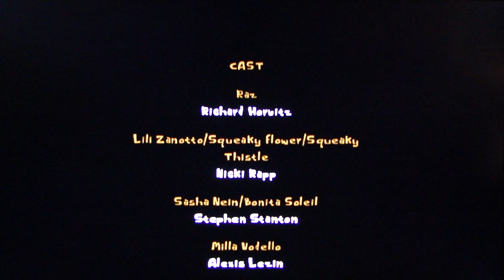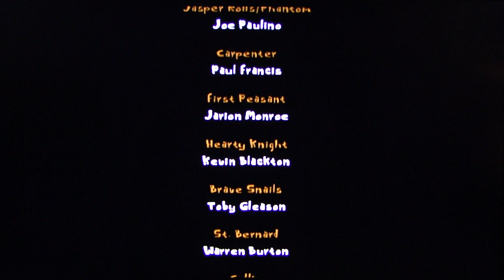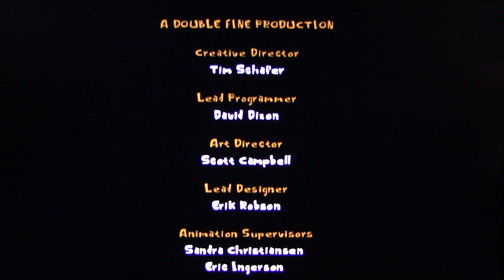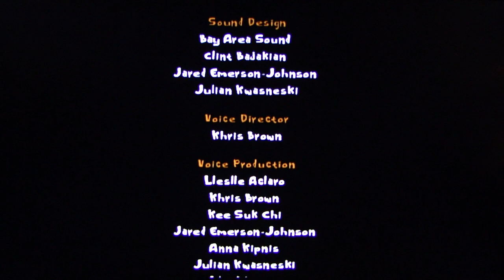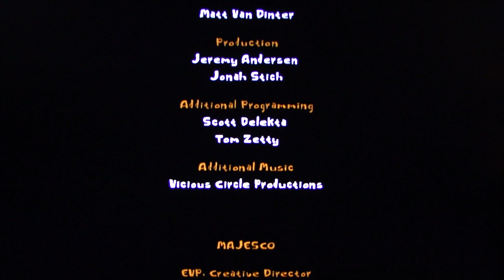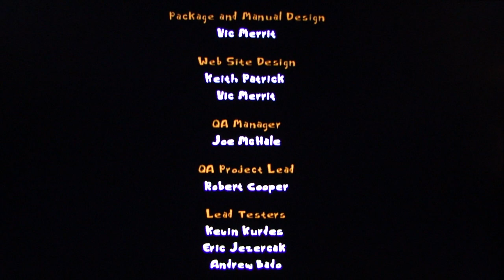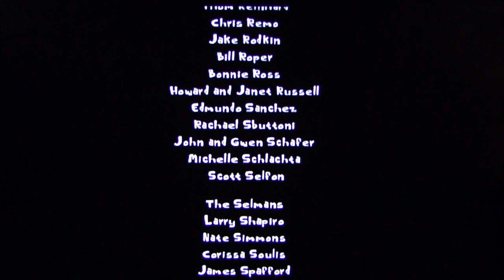Psychonauts playthrough pt80 (final)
This is my playthrough of Psychonauts for the PS2, as emulated on the PS3, with live commentary. NOTE: I have never played this game before.